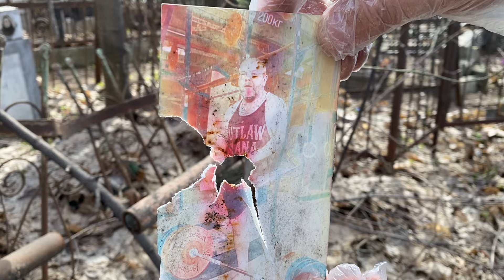Порча На Смерть | Неправильная Работа На Кладбище ✞ Уборщик могил ✞ Твоя Душа ✞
🔸 УБОРКА/ПОИСК могил Москва/Область

Заранее СПАСИБО!

💬 МОИ КОНТАКТЫ
Если у вас есть желание пообщаться:

🔸 Благоустройство и уход за могилами в Москве и области